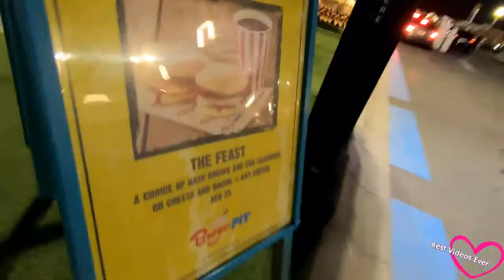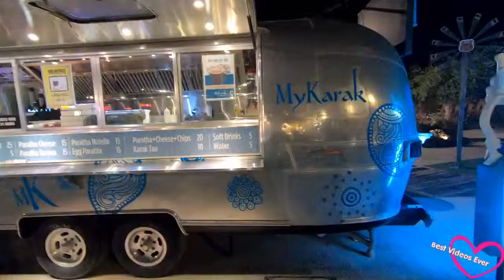Last Exit - Street Food Truck Park - Dubai, UAE by Meeras. night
Last Exit, Dubai. Enjoy a unique dining experience offered in a chilled & fun trailer park environment.